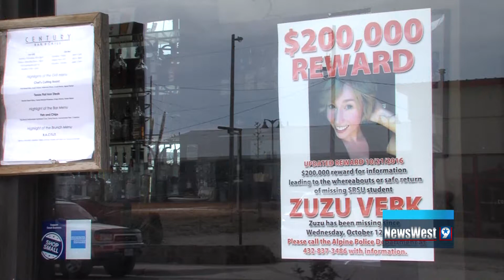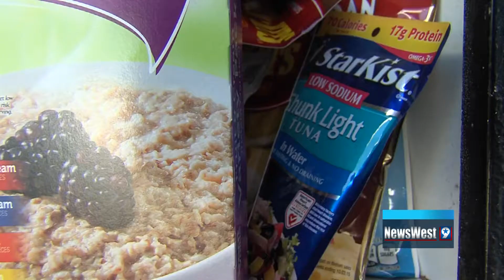A look at 2017